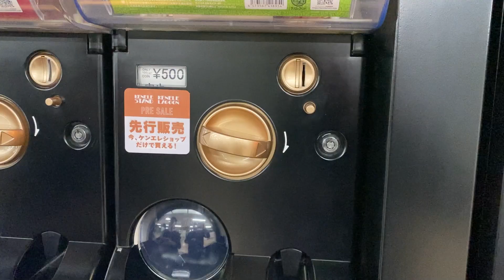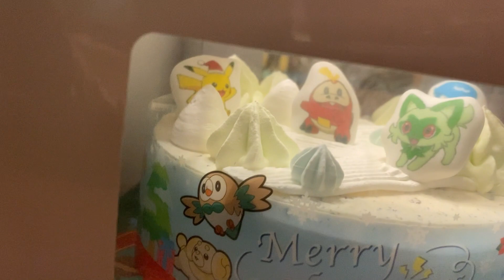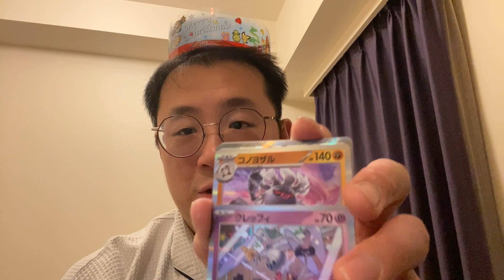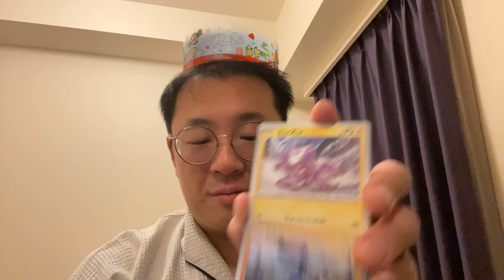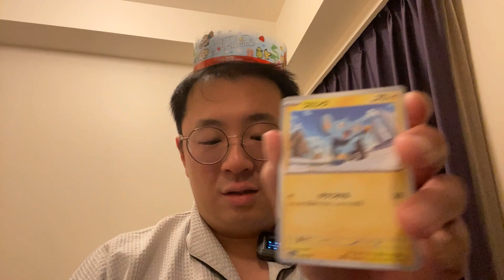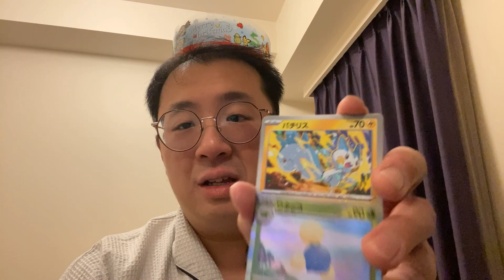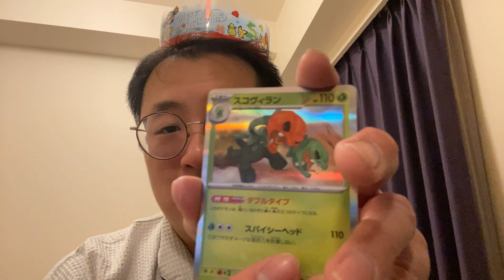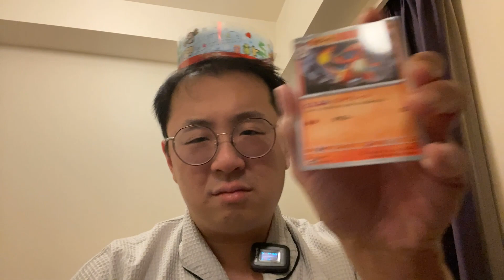Japan Pokemon Card Hunt: Christmas BREAKS!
It might be way late, but as the saying goes, better late than never! Join me for Christmas Pokemon TCG Breaks!

for shenanigans!